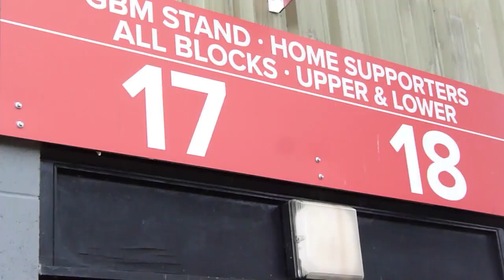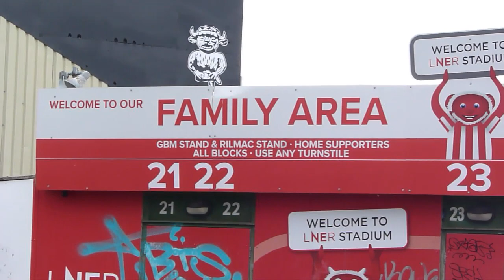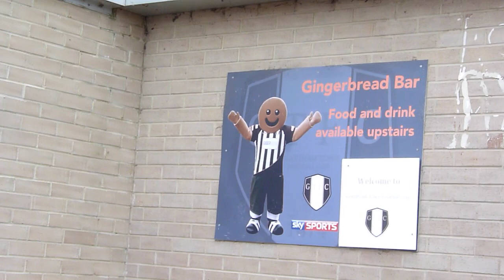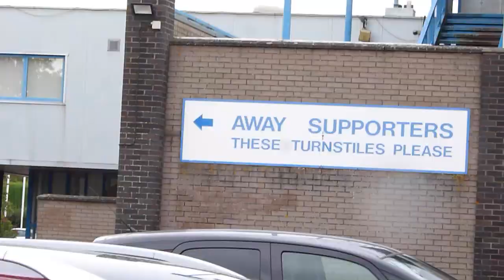Visiting 2 Grounds in one Day